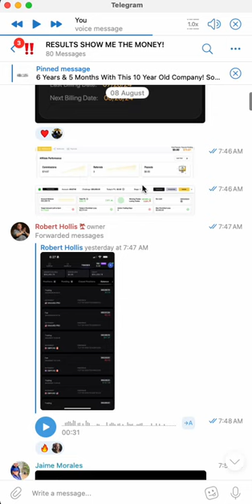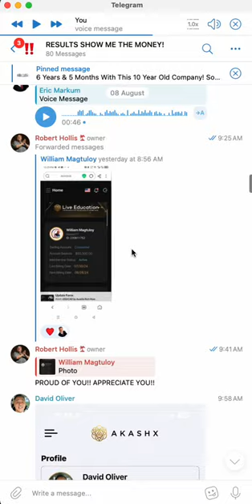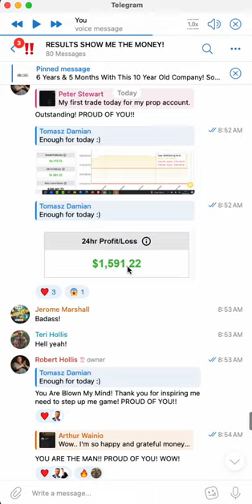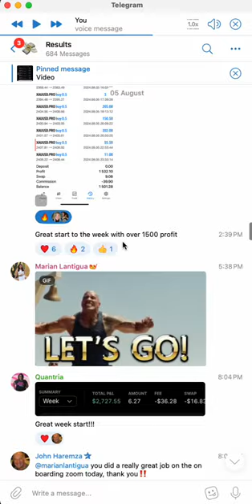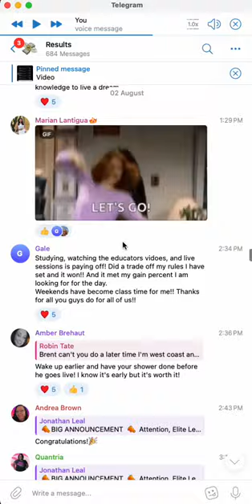Show Me the Money: Why Documentation Beats Conversation Every Time!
Learn to Trade With OPM! (Other People's Money)

Trading Futures, Options on Futures and FOREX involves substantial risk of loss and is not suitable for all investors. Opinions, market data, and recommendations are subject to change without notice. Past performance is not indicative of future results.